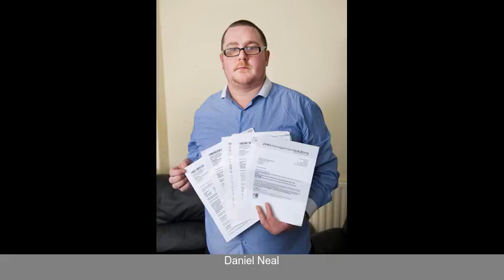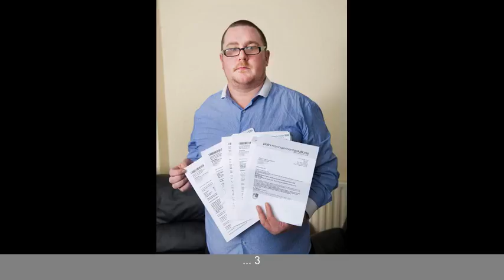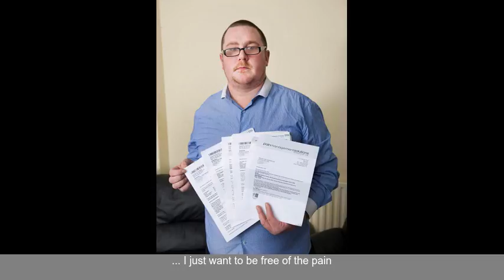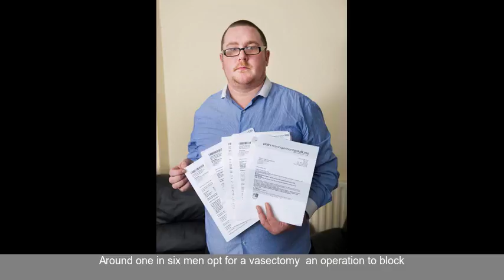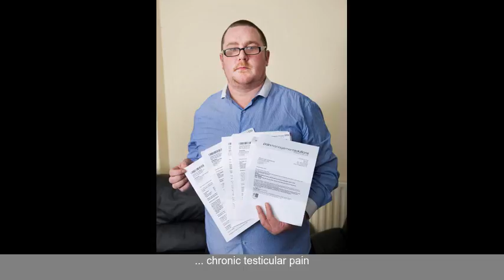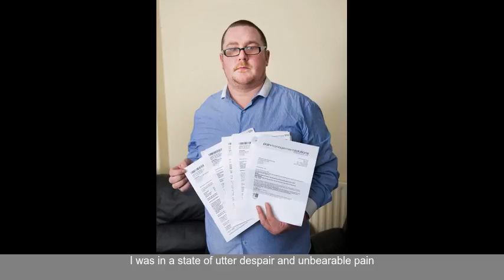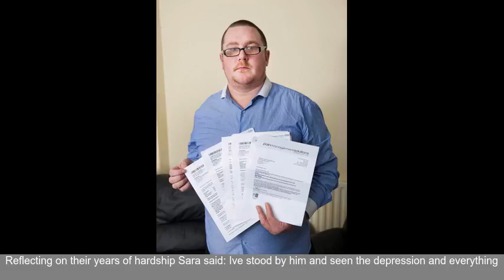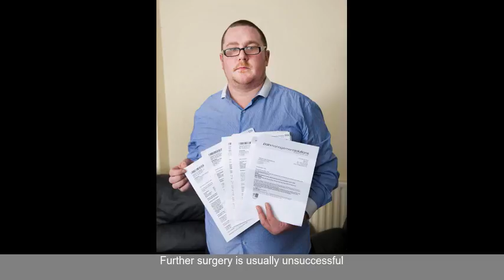Dad-of-five left unable to have sex for FOUR YEARS and faces having both of his testicles remov...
Daniel Neal- 30- from Clifton- Nottingham- has only managed to get intimate with his wife Sara- also 30- once in the last four years - and even then he ended up in hospital in excruciating pain